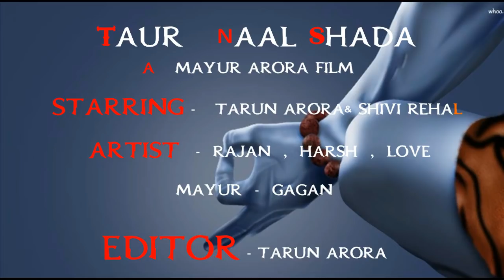Shada |parmish verma| Cover |full video| Tarun & Shivi rehal| desi crew | Latest Punjabi Song 2018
shivirehal song Hlw Guys Jyada Kuch Ni Kwange
JE TUHANU VIDEO ACHI LAGGI HOWE TA COMMENT KR KE

video  a mayur arora film
editor tarun arora
artist  shivi rehal
artist  tarun arora

bs ab apki sport chahiye dhanawad